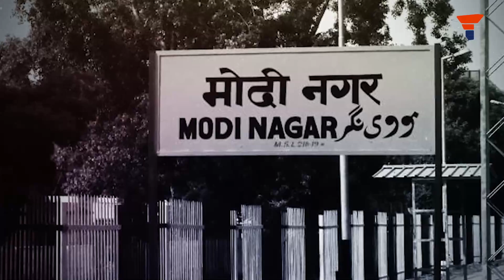The fate of Munger and Modinagar awaits Sivakasi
इस वीडियो में हम जानेंगे कि कभी एक फलता फूलता औद्योगिक केंद्र रहा शिवकाशी मुंगेर और मोदीनगर की भांति विनाश की राह पर क्यों है!

0:00 - 0:47 - परिचय
0:48 - 3:12 - एक "पटाखा केंद्र" से कहीं अधिक है शिवकाशी!
3:13 - 5:59 - कैसे चला शिवकाशी मुंगेर और मोदीनगर की राह पर?
6:00 - 7:00 - ये अस्वीकार्य है!